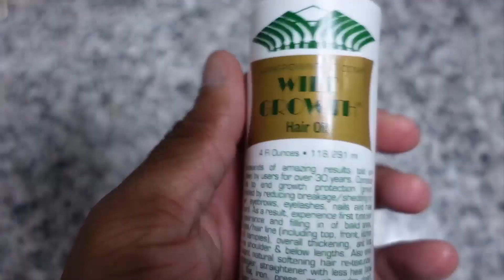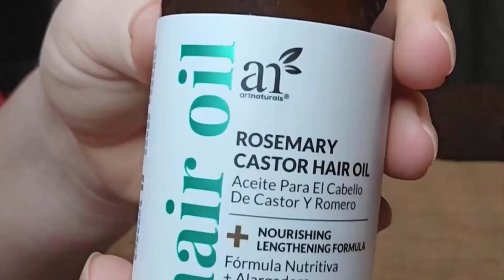Amazing Hair Oils For Hair Growth (Make Your Hair Grow Fast)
Amazing Hair Oils For Hair Growth